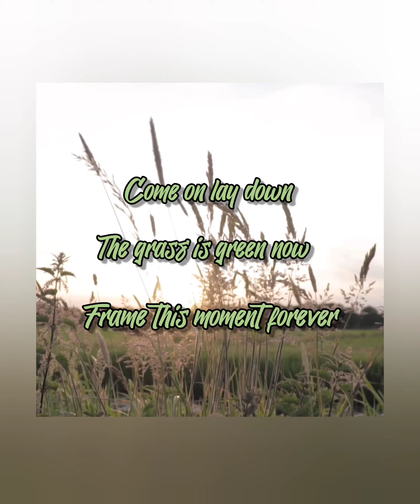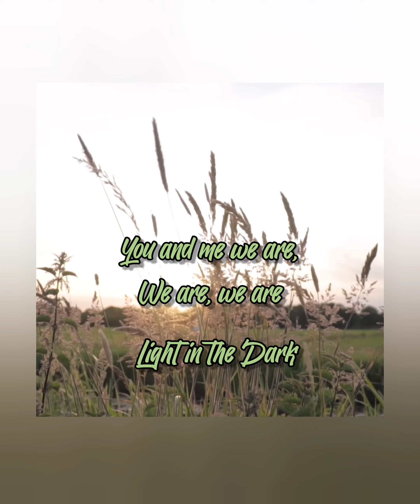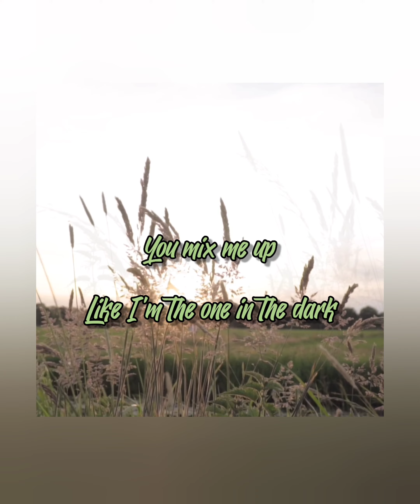Pi.A feat. Cabotage KSM - Moment like this (Musicvideo)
"You need the darkness to become the light"
Accept the past you can't change, with arms wide open for tomorrow.